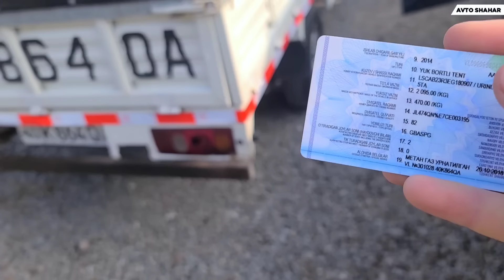Менга Норин бозори ёқди! Вариантга хам бор,чанганлар дехқонларидан! Юк машина хамёнбоплари!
Kanal rivoji va yangi kontentlar  uchun o`z hissangizni qo`shing:

АГРОБАНК HUMO ВИЗА: 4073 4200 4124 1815
Мен билан алоқага чиқиш Телеграм: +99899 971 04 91